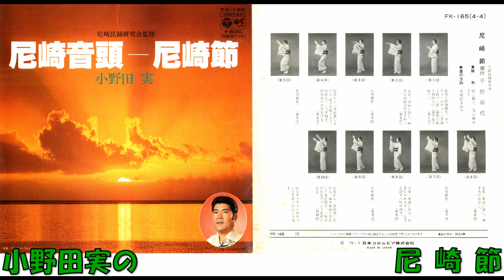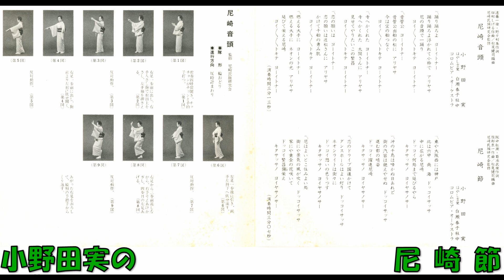小野田実の 尼崎節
尼崎民踊研究会監修　阪中紅潮・菊池武雄作詞 服部良一作曲 松尾健司編曲 小野田実 はやし言葉 白瀬春子社中 コロムビアオ－ケストラ　FK—165   (FK—165 —B)　コロムビアレコード　1979年3月発売。